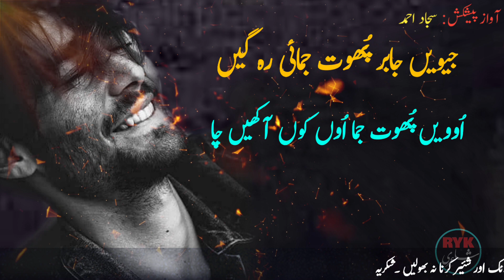Saraiki Shayari Jabbir | Sad Poetry In Saraiki | Saraiki Shairo Shairi RykShairi